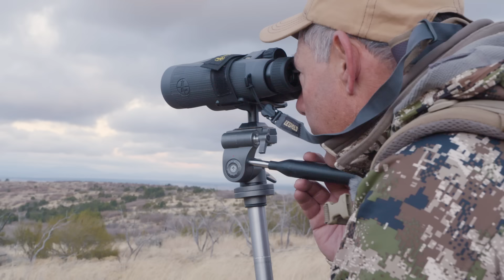2017 Arizona Kaibab Mule Deer with Randy Newberg and Wade Zarlingo (Amazon Version)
Arizona does an amazing job of balancing opportunity with quality as it manages the legendary Kaibab Plateau. In this hunt, Randy joins long-time friend Wade Zarlingo as they ply their luck in the popular early rifle season on "The Plateau."

 It is always tough hunting these early season, but the old bucks are still there. Kaibab tag-holders can only hope lady luck will be there when he needs it.